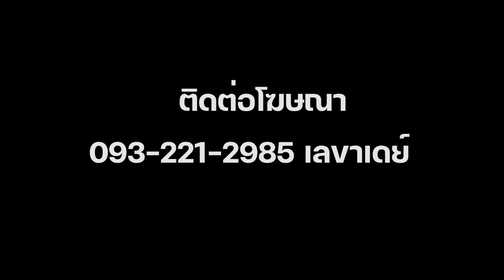INT โค้ชสุเมธ หลังนกใหญ่เปิดบ้านพ่ายลำปาง 1-2